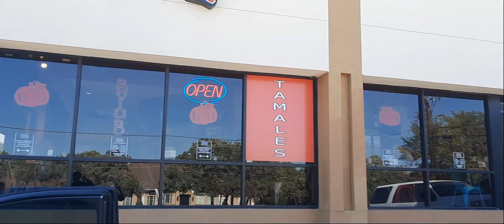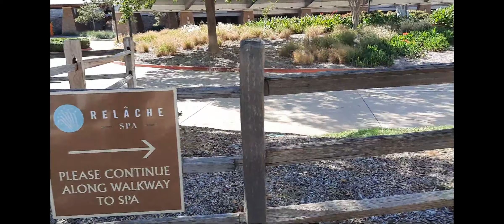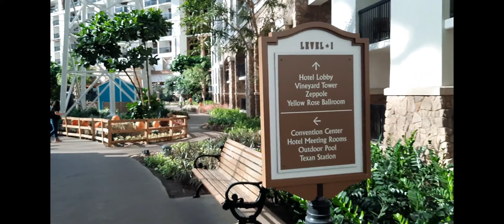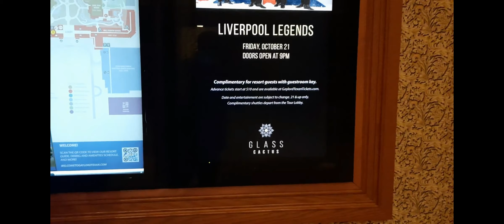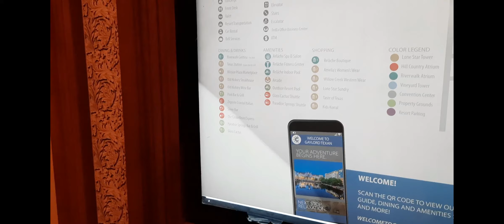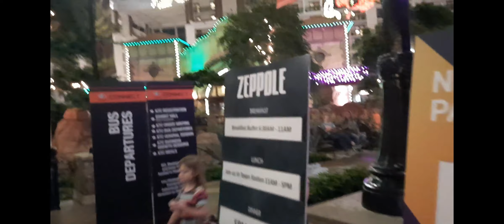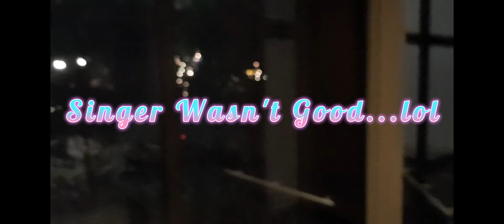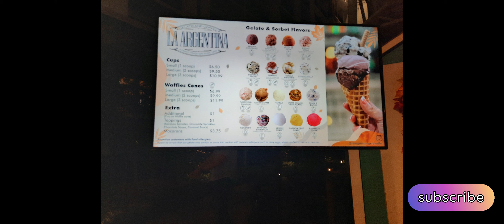The Life of Cheryl and Chris Episode #66 Sister's Trip Part 1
Come along as Cheryl decides to break-away on a sister's girl trip to Gaylord Texan Hotel and Entertainment! Sorry Chris...This one is for the girls! lol!